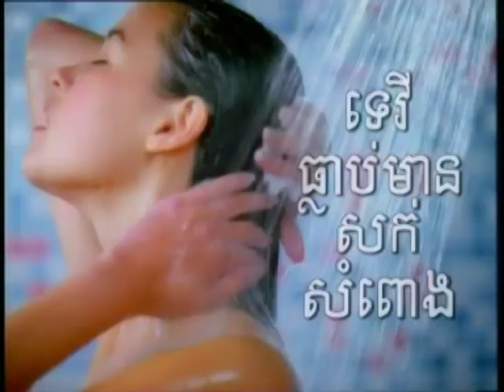Sunsilk Silky Straight "You're My Sunsilk" 15s - Cambodia, 2005